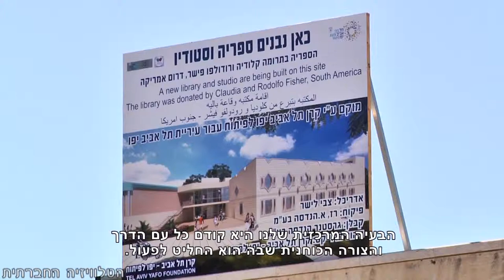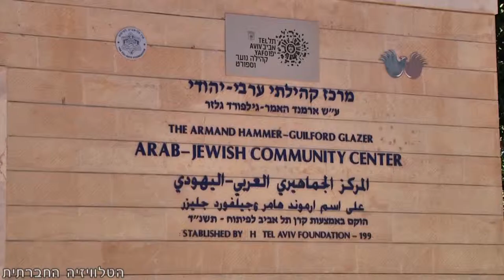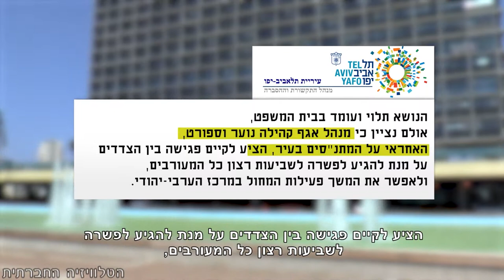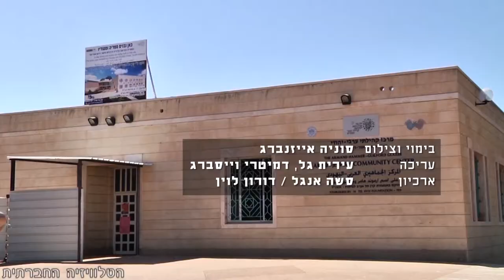רוקדים בצו בית משפט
זה לא כל כך נעים לראות גן סגור, כך זה בשיר, אבל זו המציאות אותה חוו בבית הספר למחול, "הקבוצה ביפו". מנהל המתנ"ס ביפו ממנו הם שוכרים את המקום, החליט לסלק אותם לאלתר לאחר שלוש עשרה שנות פעילות במקום